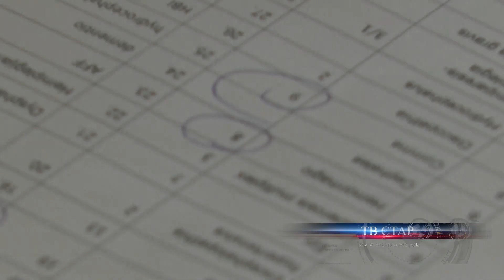ШТИПСКИ ЛЕКАРИ ВО ИЗОЛАЦИЈА ПОРАДИ КОРОНА 09 03 2020